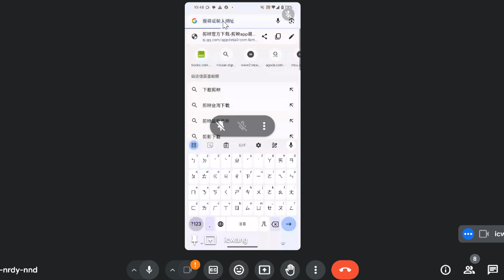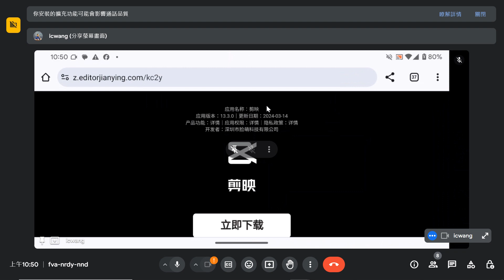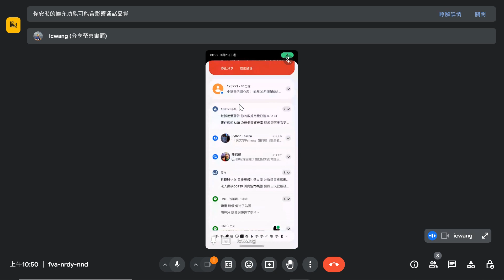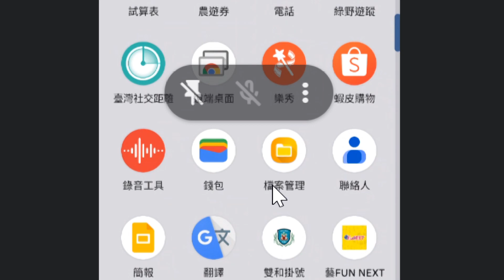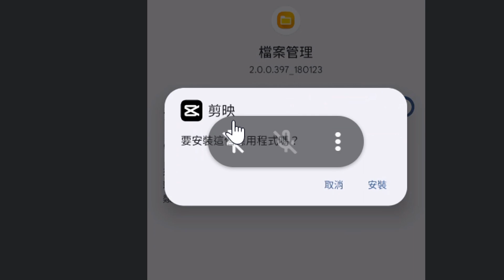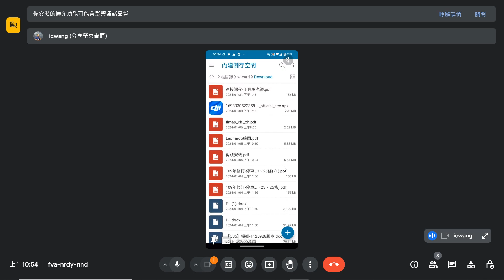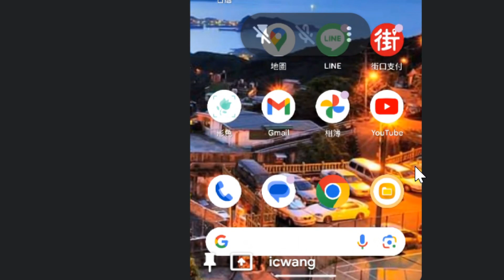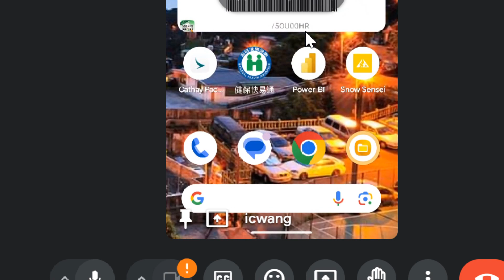2024032504 安卓手機的剪映大陸版 App 安裝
王穎聰, 中山社大, 士林社大, YouTube, 頻道, 剪映, 一鍵成片, 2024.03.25,